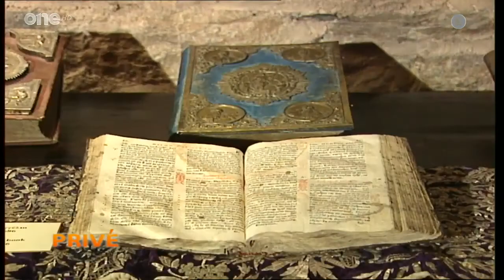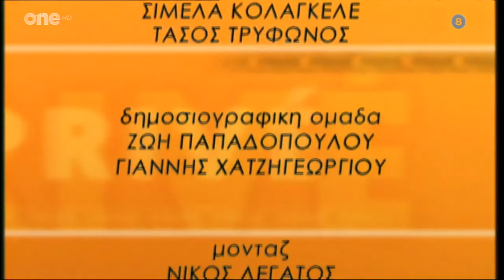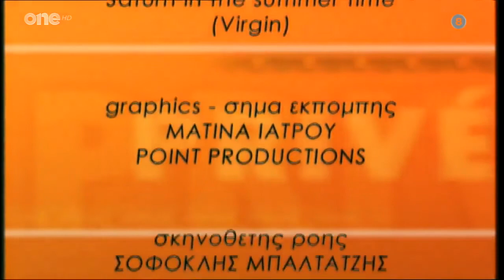Privé - Μάριος Φραγκούλης HD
Διάσημα πρόσωπα, διεθνείς αποκλειστικότητες, μοναδικές life style προτάσεις και συνεντεύξεις από καρδιάς, σε μια εκπομπή υψηλής αισθητικής και glamorous ύφους, η οποία αποτελεί ακόμα και σήμερα σημείο αναφοράς για αντίστοιχα τηλεοπτικά προγράμματα.

ΣΥΝΤΕΛΕΣΤΕΣ
Παρουσίαση: Έλενα Κατρίτση